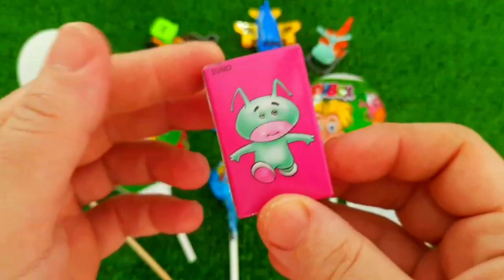7 Rainbow Satisfying Video, DIY How to make Rainbow Slime Candy Baby Shark Kinetic Sand Cutting